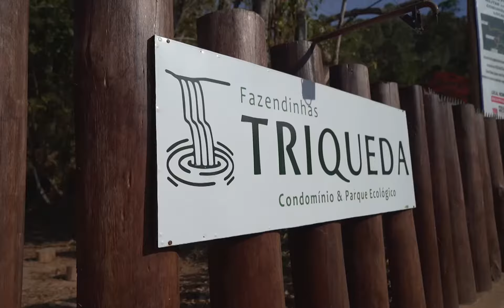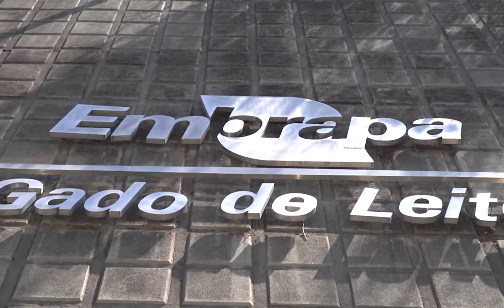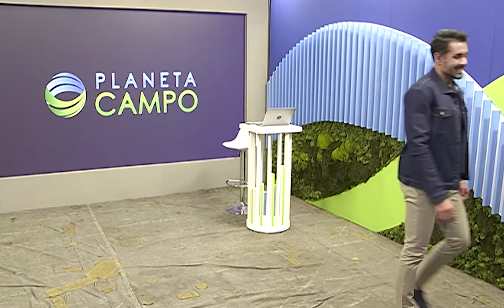Terra renovada: como salvar solo que está improdutivo | Planeta Campo - 31/08/2021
O sistema silvipastoril é a combinação intencional de árvores, pastagem e gado numa mesma área ao mesmo tempo e manejados de forma integrada. Essa forma de produção tem como objetivo incrementar a produtividade por unidade de área.

Acompanhe o Planeta Campo diariamente no Canal Rural, às 12h e o Planeta Campo Entrevista às quartas-feiras, 18h45.

Canal Rural na TV:
NET: 185 e 685
Sky: 164
OiTV: 179
ClaroTV: 185
Parabólica Analógica: banda C na Star One C2
Parabólica Digital: Star One C2